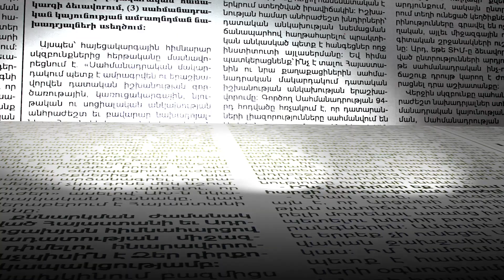Ձեզ հարկ ենք վճարում, որ աշխատեք, ոչ թե միայն վարորդին ու քարտուղարուհուն վճարեք, վայելեք. Մակարյան